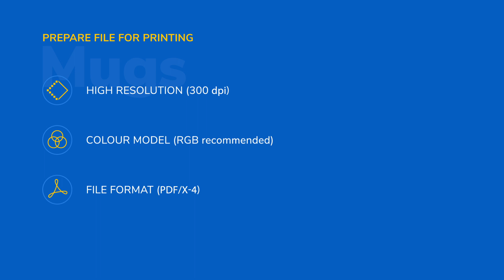Design Mugs for printing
Learn how to design and prepare your Mug for printing on high-quality ceramic or enamel surfaces, mug capacity - 320ml/11 oz.

Step-by-step guide:

1. Choose type
● Ceramic (printing area 200x88 mm)
● Magic (printing area 71x90 mm)
● Enamel (printing area 210x65 mm)

2. Create design

3. Prepare file for printing
● 300 DPI resolution
● RGB colour model
● PDF/X-4 format

Done! Now you can print your custom Mugs anywhere in the world with Cloudprinter.